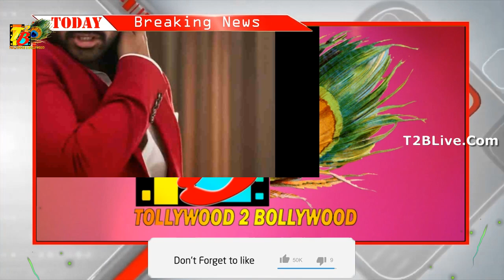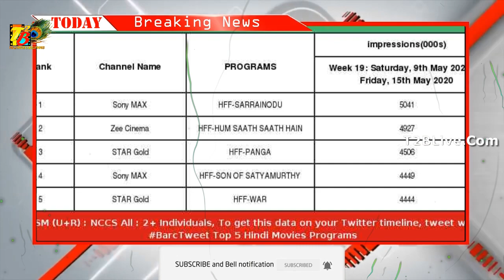Allu Arjun Ooramass Craze In North | Allu Arjun Hindi Dubbed Movies Sensational TRP Ratings| Pushpa